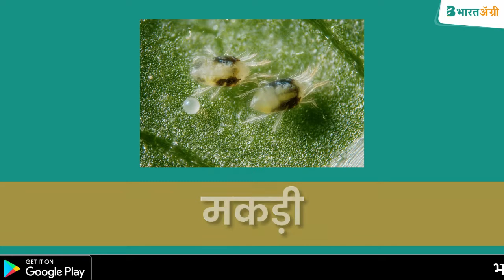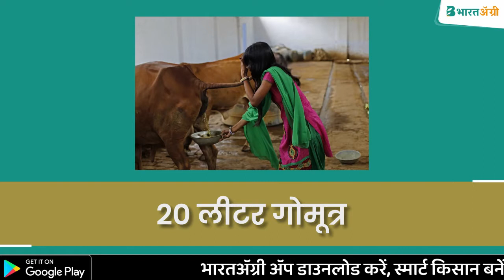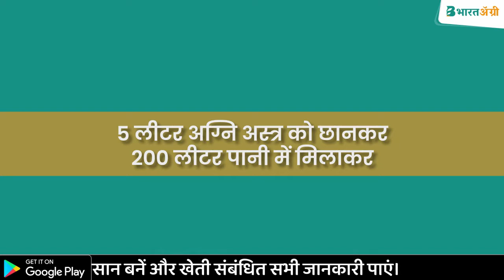अग्निअस्त्र: जैविक कीटनाशक | रस चूसक कीटों का आर्गेनिक नियत्रण | sucking pest organic insecticide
🐛रस चूसक कीटों/इल्लियों को मार भगाएं❗

👨‍🌾 प्रिय किसान भाइयों आज भारतॲग्री के एग्री जुगाड़ में जानेंगे कि अग्निअस्त्र क्या है, इसका फसलों में क्या महत्व है? 👉 आइये जानते हैं इसे बनाने एवं प्रयोग करने की विधि के बारे में। अग्नि अस्त्र का प्रयोग रस चूसक कीटों एवं इल्लियों के नियंत्रण के लिए किया प्रयोग किया जाता है। देखिए विस्तार से -

♻️ आवश्यक सामग्री
🔸 20 लीटर गोमूत्र
🔹 5 किलो नीम की पत्तियां (कूटी हुई)
🔸 आधा किलो तम्बाकू का पाउडर
🔸 आधा किलो तीखी हरी मिर्च
🔹 500 ग्राम देसी लहसुन (कुटा हुआ)

⭕ अग्निअस्त्र बनाने की विधि
👉 ऊपर बताई गई सामग्री को एक मिट्टी के बर्तन में डालें।
👉 आग पर रखकर दो से चार उबाल आने दें।
👉 फिर आग से उतारकर 48 घंटे छांव में रखें।
👉 48 घंटे में चार बार डंडे से हिलाएं।

🔰 अवधि प्रयोग: एक बार अग्नि अस्त्र बनाने के बाद केवल तीन महीने तक प्रयोग कर सकते हैं।

🛡️ सावधानियां: अग्नि अस्त्र को मिट्टी के बर्तन में ही बनायें। गौ मूत्र को धातु के पात्र में न रखें।

🌱 छिड़काव: 5 लीटर अग्नि अस्त्र को छानकर 200 लीटर पानी में मिलाकर प्रति एकड़ की दर से छिड़काव करें। इसका प्रयोग आप प्रत्येक फसल में कर सकते हैं।